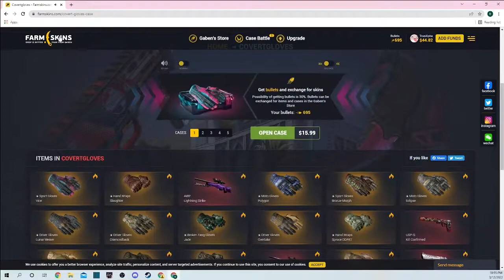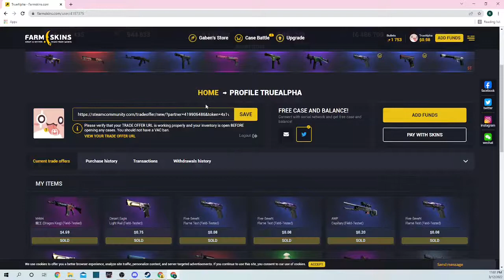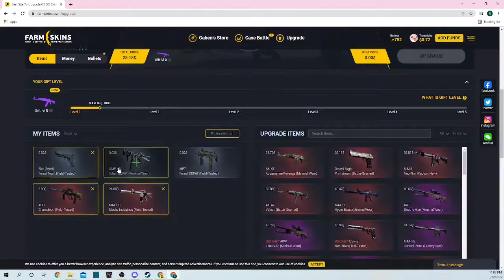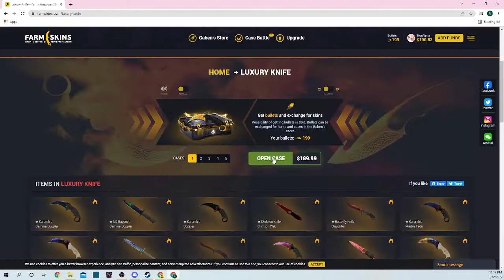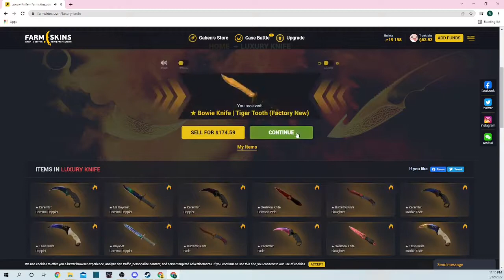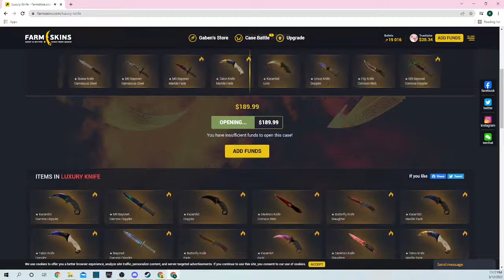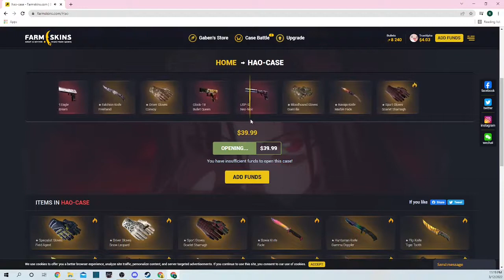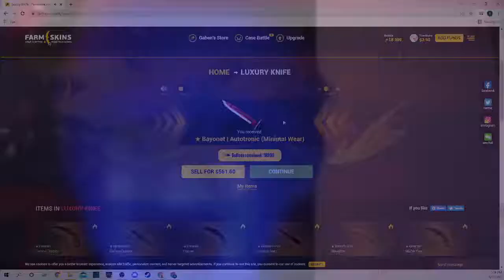GIANT wins on Farmskins!!! | Unlimited Profit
He did it again... please like and sub for more of this content